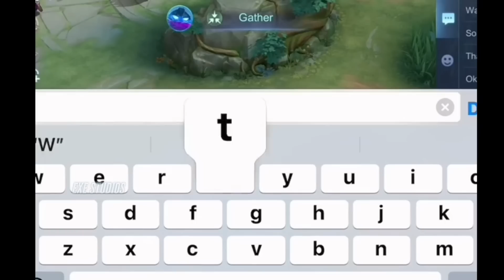MOBILE LEGENDS WTF FUNNY MOMENTS #48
Please be patient to include your clip in our video.